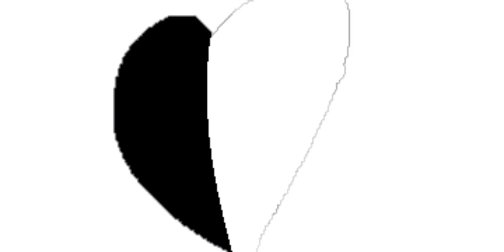I don't know what i just made to be honest